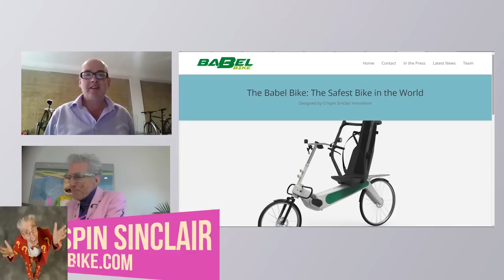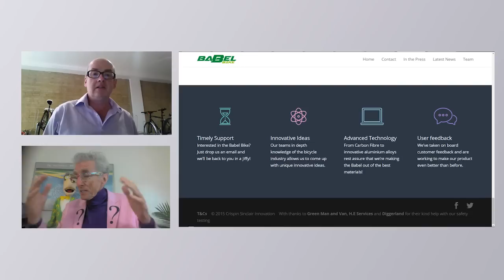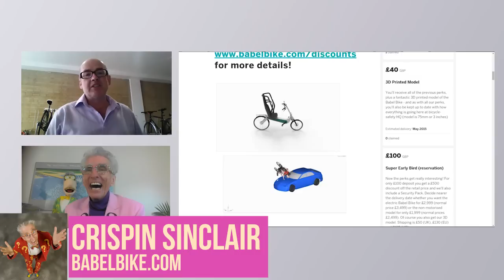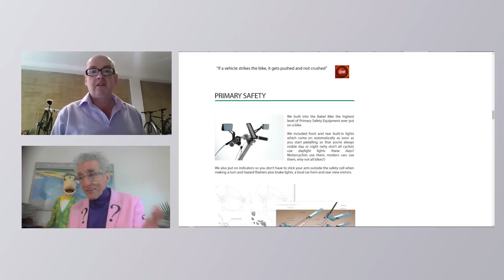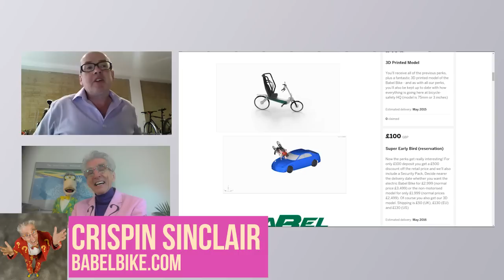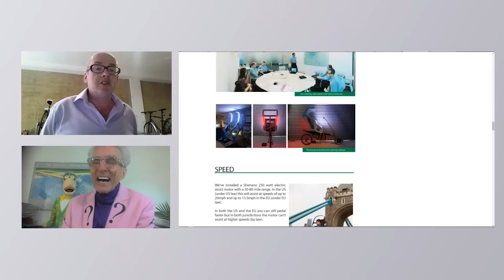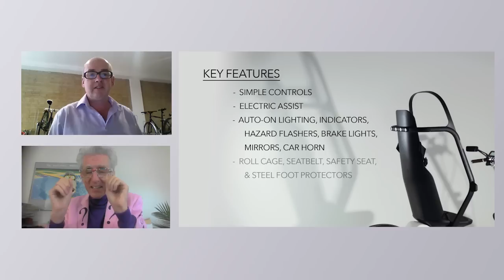You'll Never Have To Worry About Bicycle Safety Again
Matthew Lesko of interviews Crispin Sinclair of about the safest bicycle you can ever have.